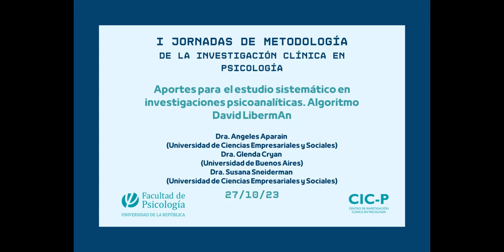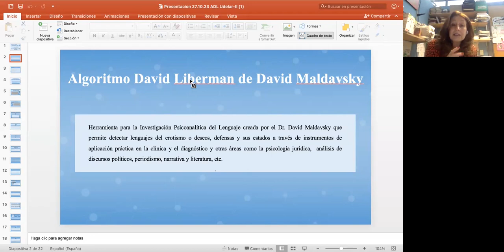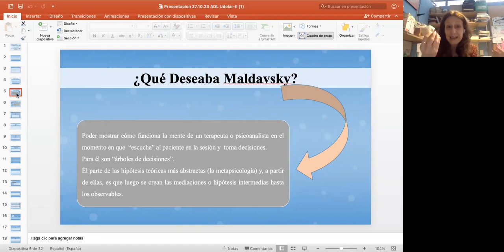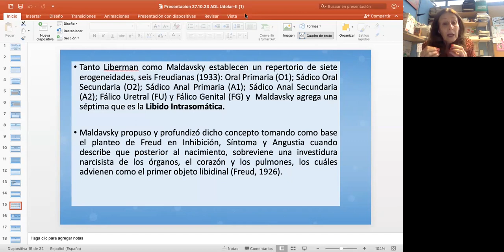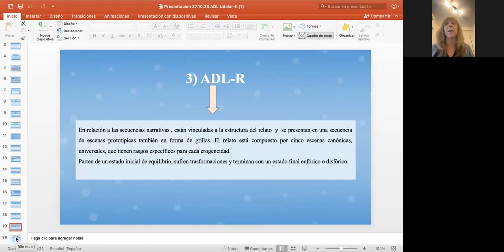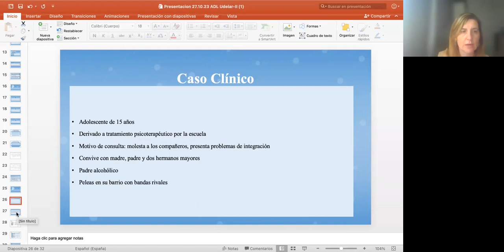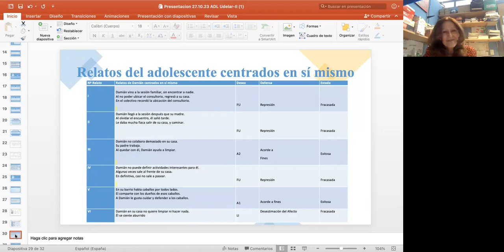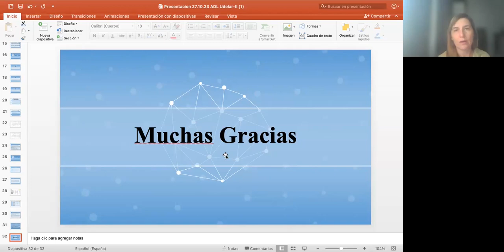CONFERENCIA: I Jornadas de Metodología de la Investigación Clínica en Psicología. 27/10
Aportes para el estudio sistemático en investigaciones psicoanalíticas. Algoritmo David LibermAn
- Dra. Angeles Aparain (Universidad de Ciencias Empresariales y Sociales)
- Dra. Glenda Cryan (Universidad de Buenos Aires)
- Dra. Susana Sneiderman (Universidad de Ciencias Empresariales y Sociales)